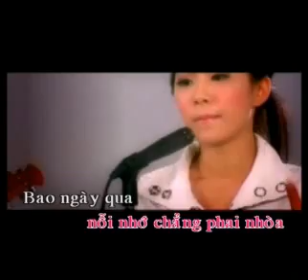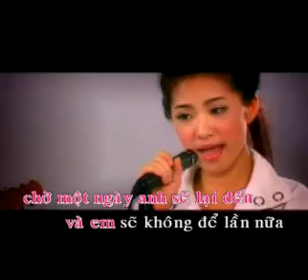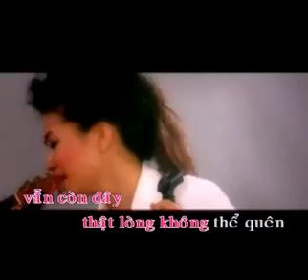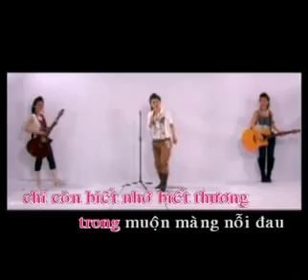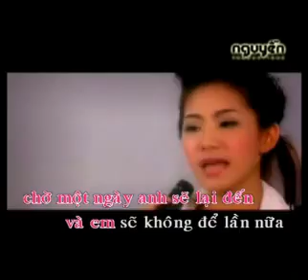dam trong tim ktv